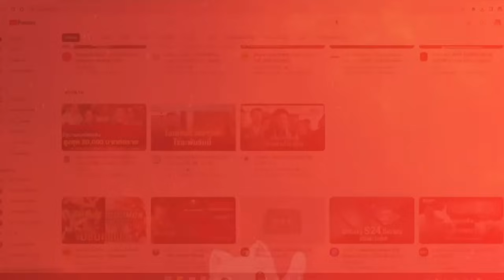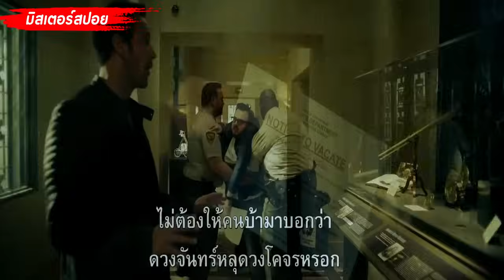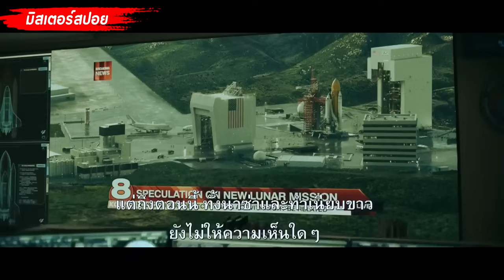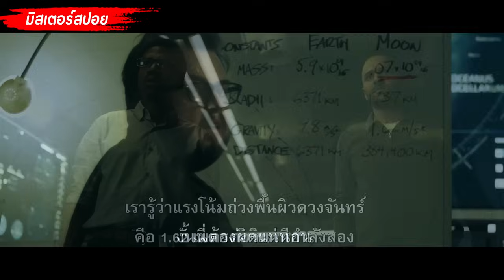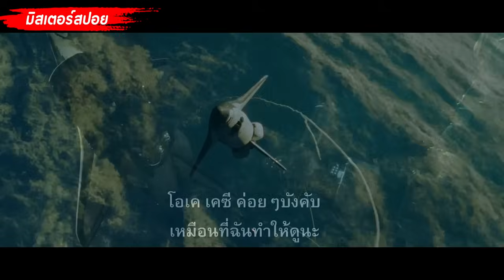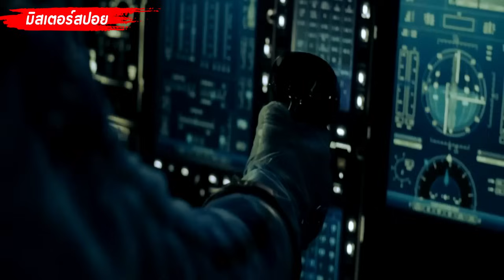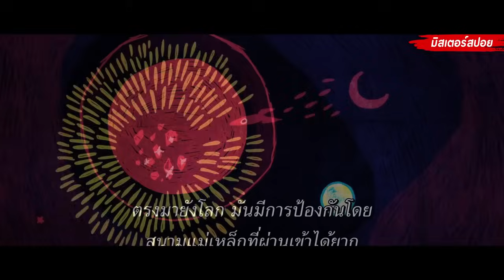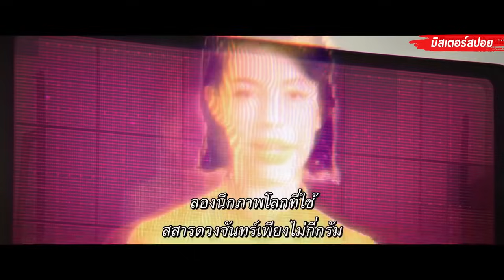รวมหนัง เมื่อดวงจันทร์จะพุ่งชนโลก !!2 เรื่อง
❤️❤️สนับสนุนการทำงานช่องมิสเตอร์สปอย โดเนทได้ที่ ...ไอดีวอเลท   jiwa5188  นะจ้า ❤️❤️ คนละ 1 บาทก็ชื่นจาย ^^
🤗🤗มิสเตอร์สปอย มีช่องจัดอันดับ ชื่อว่ามิสเตอร์สโนว์ ด้วยนะ ฝากกดติดตามด้วยนะคับ Please .
🤗🤗มิสเตอร์สปอยมีFB นะจ้า
🤗🤗อินสตราแกรม : misterspoyy
ช่องนี้จะเป็นการสปอย,สรุป,อธิบาย,เล่าหนังนะครับ
โดยหวังว่าเมื่อเพื่อน ๆ ดูคลิปแล้ว ก็จะหาดูหนังฉบับเต็มกันนะครับ